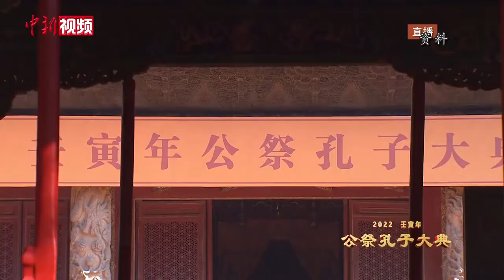纪念孔子诞辰2573周年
壬寅年公祭孔子大典9月28号在孔子故里山东曲阜举行，纪念孔子诞辰2573周年。本届祭祀大典将现场祭孔与全球“云祭孔”相结合，启用网上祭孔平台，让海内外各界人士线上线下同步参与，追思至圣先师孔子。